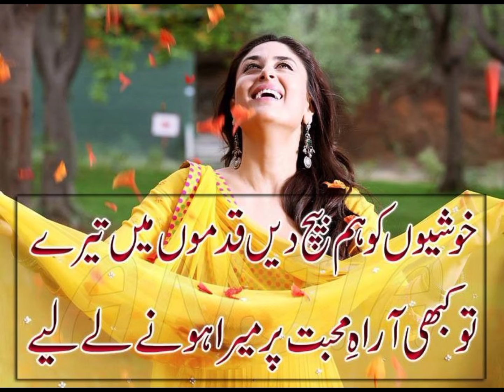Muskrana Beautiful Urdu Poetry